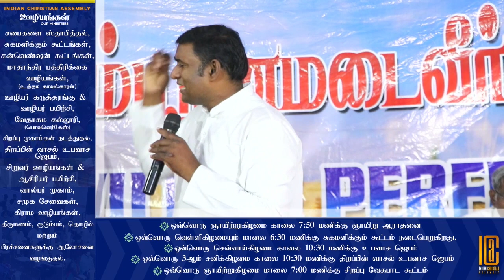Second Death | இரண்டாம் மரணம் | 06-11-2022 death second coming